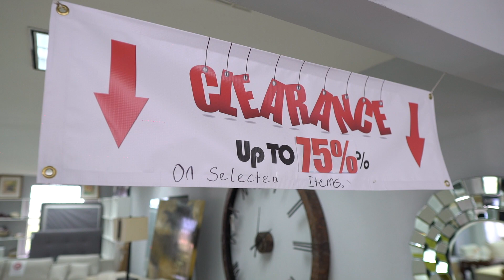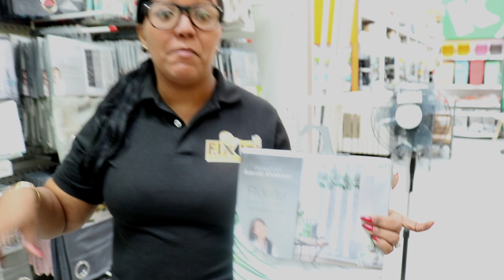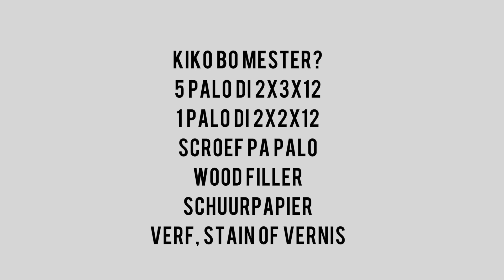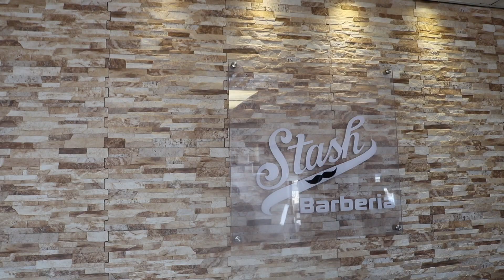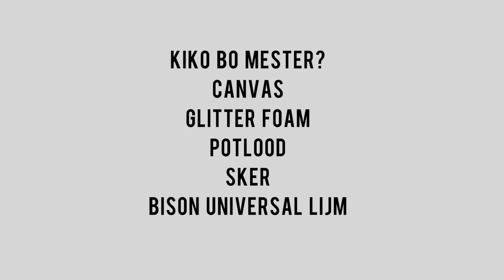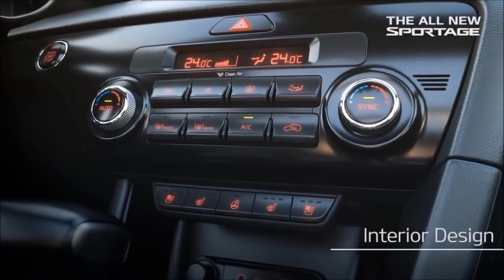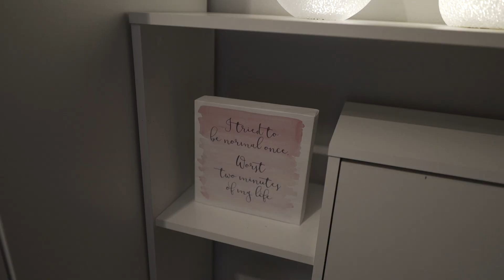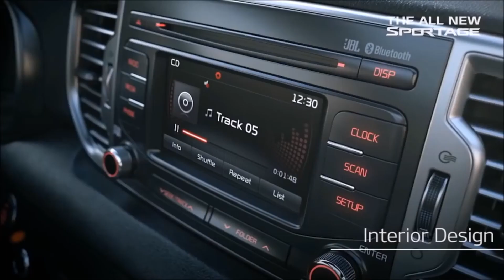Fix it Season 6 Episode 3